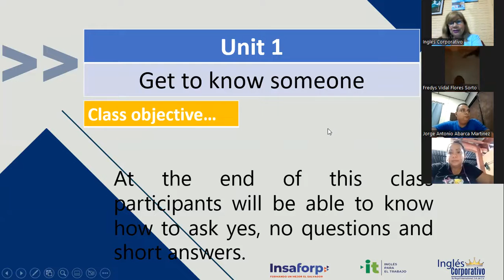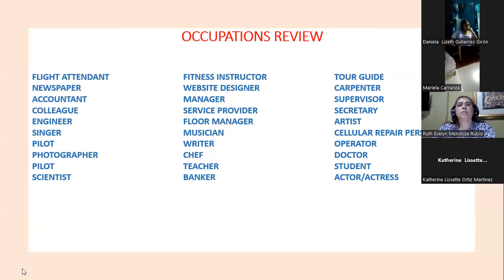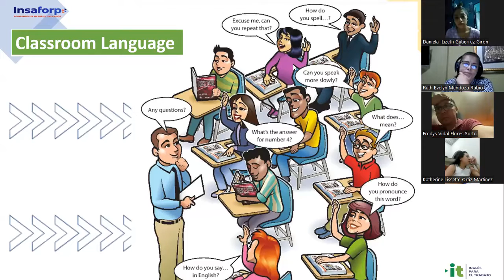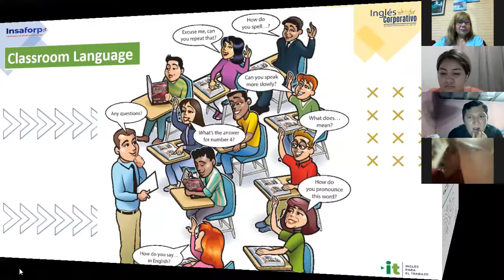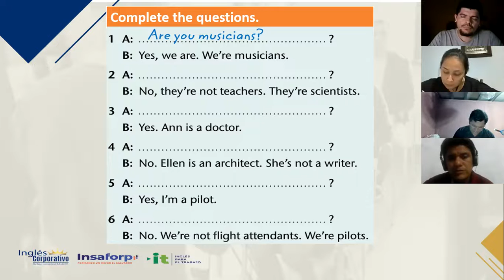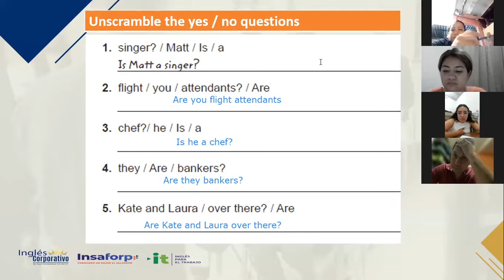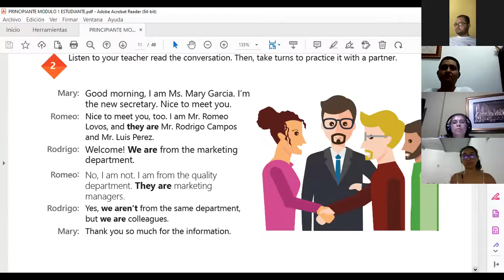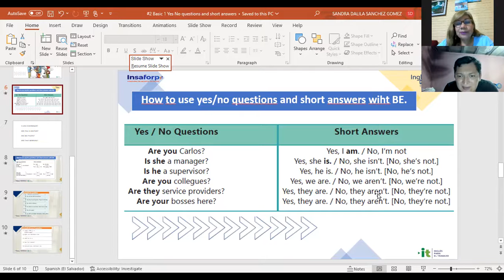Inglés Corporativo-22/11/2022 Yes / Questions and short answers